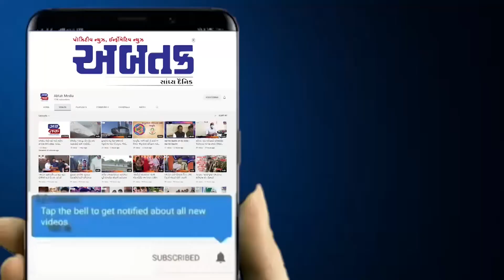અમરેલી: મોટા ગોખારવાળામાં શિમાડાવાળાદાદાની નૂતન પ્રાણ પ્રતિષ્ઠા મહોત્સવ, સપ્તાહનુ આયોજન